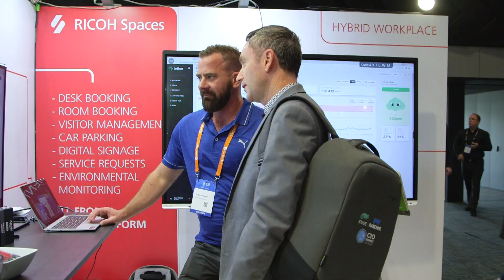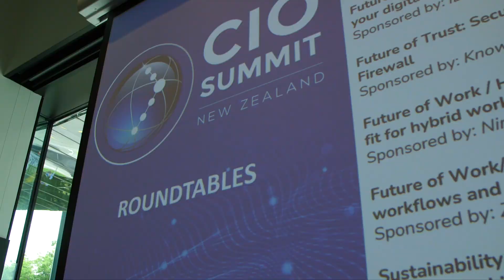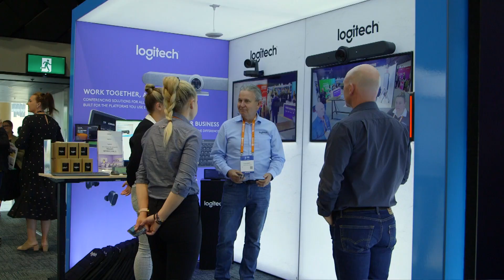CIO Summit 2022 Highlights Reel